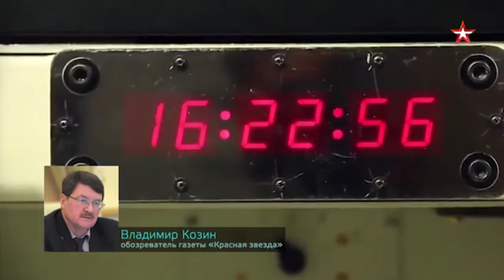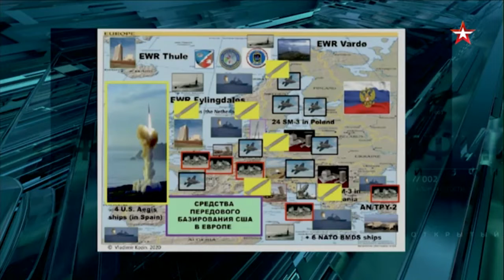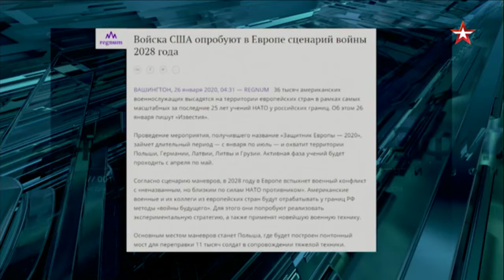В. Козин: За сто секунд до “ядерной полуночи”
Стрелки “часов Судного дня”, которые отсчитываю условное время до возможного апокалипсиса, переведены на 20 секунд вперед. Что послужило причиной? Какую новую стратегию с применением ядерного оружия против России готовит Пентагон? Об этом в студии программы “Открытый эфир” на телеканале “Звезда” расскажет ведущий эксперт ЦВПИ МГИМО В.П. Козин.
Эфир от 27 января 2020 г.